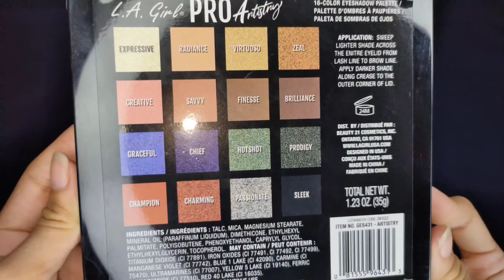L.A. GIRL PRO ARTISTRY EYESHADOW PALETTE | SWATCHES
Early Christmas gift | 16- color eyeshadow palette